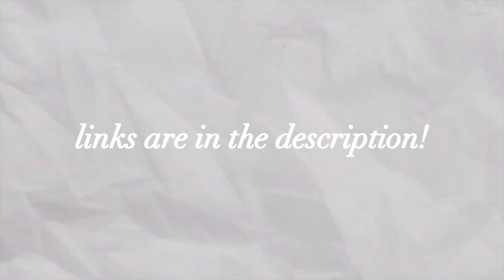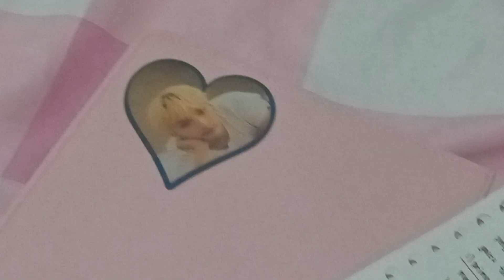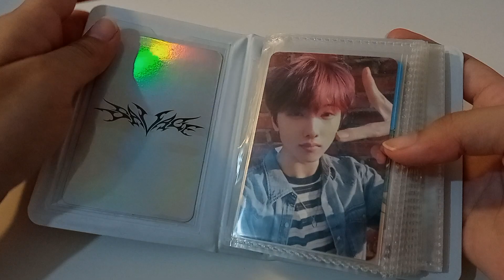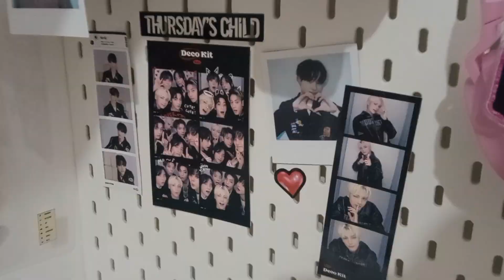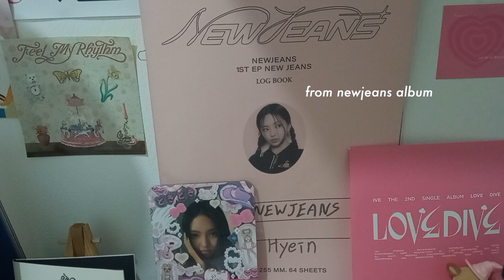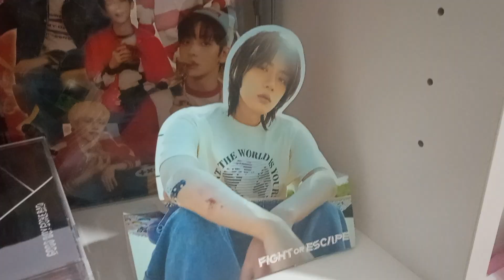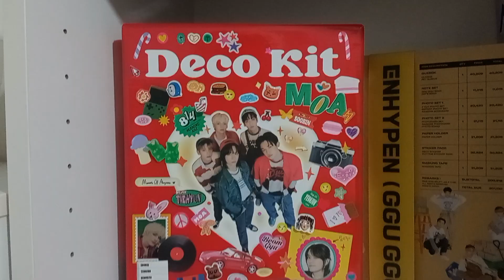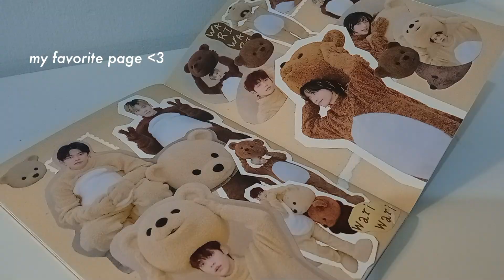🛋 room tour 2023! | aesthetic, pink and white, kpop, pinterest inspired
[about me]
age : 16
nationality : indonesia

boxes:
mirror: (couldn't find the link)

[tags, you can ignore them]